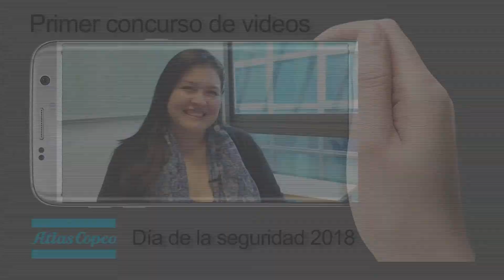Conducción Segura Atlas Copco Chile